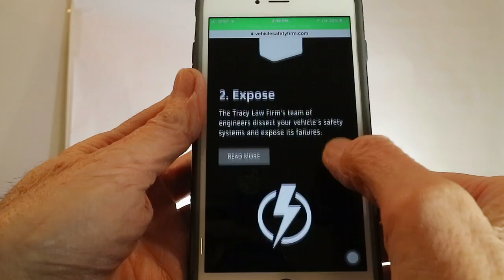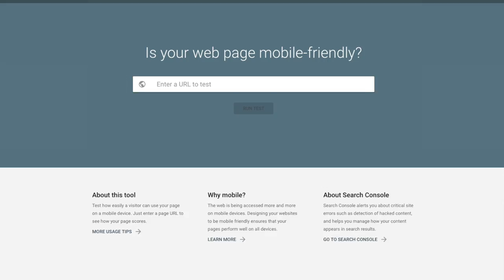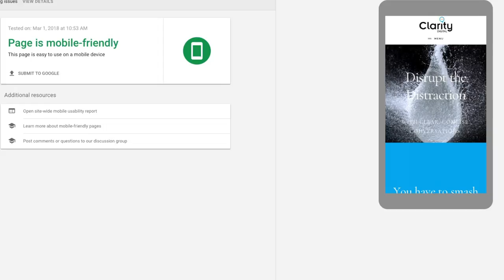Tips To Make Your Business' Website Mobile Friendly